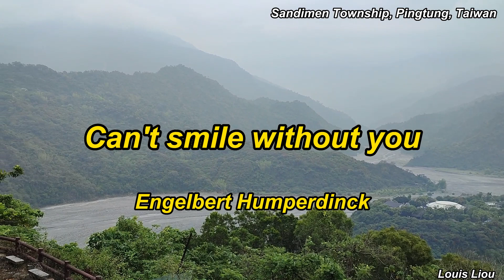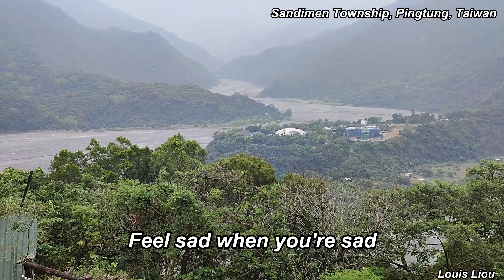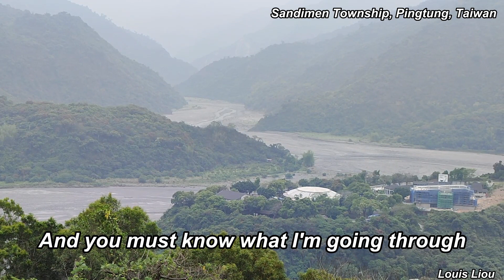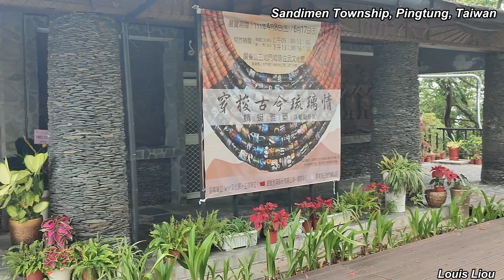Engelbert Humperdinck Can't Smile Without You(Lyrics)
三地門鄉 Sandimen Township
三地門景點十分豐富，有山林溪谷中的自然美景、濃厚的原住民部落色彩，還有許多隱藏在部落的秘境景點，不論是要走趟大自然之旅或是部落巡禮都很適合。排個三地門一日遊，別忘了找個景觀餐廳吃美食喝咖啡、賞景，品嘗道地原住民料理。